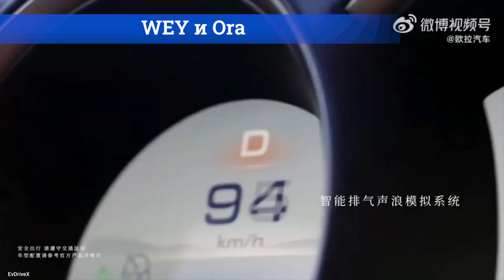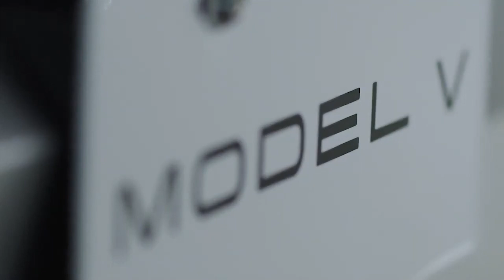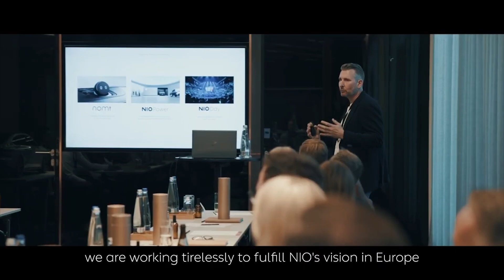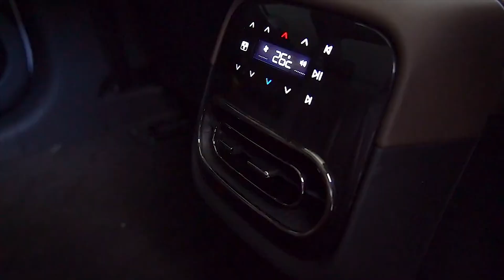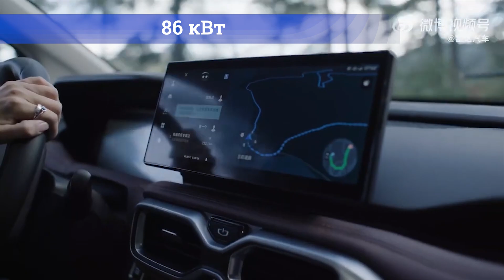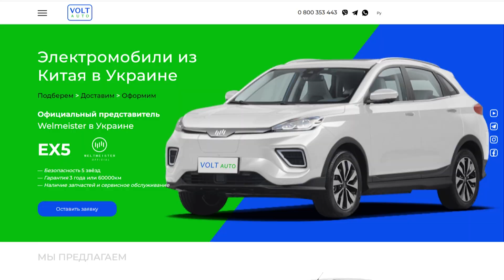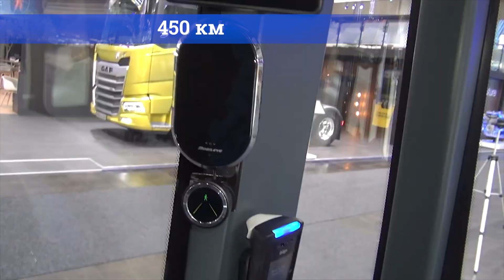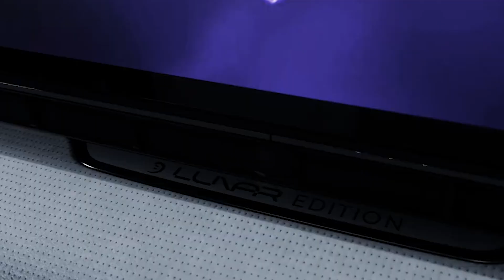Электромобили Ora Lightning Cat и Leapmotor C01 уже в продаже. Новости из Китая от VOLTauto №77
00:00   ► Привет всем, мы продолжаем выпуск новостей об электроавто из Китая
00:43   ► Ora Lightning Cat уже можно купить в Китае
01:58   ► Foxtron представил модель Model V
03:11   ► NIO планирует стать одним из пяти крупнейших автопроизводителей
04:13   ► Компания Leapmotor выпустила электроседан Leapmotor C01
05:47   ► Radar уже запустил реальное производство модели RD6
07:11   ► Покупайте электромобили в Украине у нас, компании VOLTauto
07:33   ► BYD показывала на выставке IAA Transportation новые грузовики
08:49   ► Новая базовая версия флагманского электрического седана BYD Han EV
10:05   ► Jidu Auto анонсировала модель Robo-01 в версии Lunar Edition
11:26 ► Купить электромобиль в Украине просто и надежно на voltauto.com.ua

大家好! Привет всем. Давно не виделись. Перед вами первый в ноябре 2022-го выпуск новостей обо всем, что происходит в мире электромобилей Китая. С вами компания VOLTauto, самый крупный импортер электроавто из Поднебесной в Украине.
Мы поддерживаем Вооруженные силы Украины, президента и правительство. И, несмотря на войну на нашей земле, мы стараемся и далее информировать вас обо всех новинках автопрома из КНР.
Сегодня, как всегда, у нас много самых разнообразных новостей. Поэтому, как говорят в Китае 走吧, что значит «поехали».

Если давно присматриваетесь а какой-то модели NIO, BYD или любому другому авто китайского бренда, то купить такой электромобиль просто надежно вы можете у нас, самого крупного украинского импортера электромобилей из Китая, компании VOLTauto.
Узнать обо всех электромоделях из Поднебесной, которые сейчас возможно заказать в Украине, вы можете на сайте нашей компании по электронному адресу voltauto.com.ua. Также мы рады будем ответить на ваши вопросы в мэссенджере «Телеграм» а также в любых удобных для вас социальных сетях. Прямые ссылки в описании к этому видео.

Надеемся, что новости об электромобилях из Поднебесной вас снова удивили, а, возможно и порадовали. А мы всегда рады вашему вниманию и лайкам.
А мы прощаемся с вами до следующего выпуска.  再见!

электромобиль, электрокар, новости электромобили, новости электромобилей из Китая, электромобили из Китая, китайский электромобиль, электромобиль новости,
купить электромобиль из Китая, купить электромобиль, купить электромобиль в Украине, вольтавто, Voltauto,
электромобиль BYD , электромобиль Ora Lightning Cat, электромобиль Leapmotor C11, электромобиль NIO, электромобиль WEY, электромобиль Radar RD6, электромобиль Geely, электромобиль BYD Han EV, электромобиль Zeekr 001